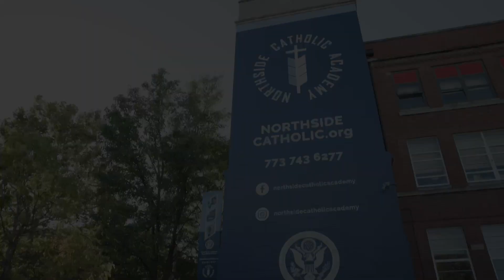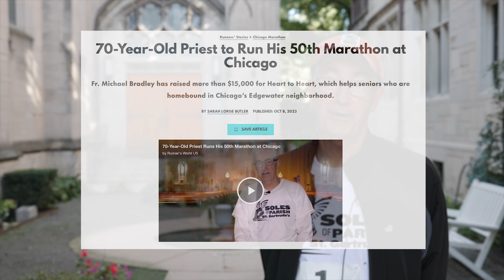St. Gertrude Parish Celebrates Fr. Mike Bradley's 50th Marathon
On October 7th, 2023, the day before the Chicago Marathon, St. Gertrude Parish in Edgewater hosted a pep rally and fun run for the Heart to Heart ministry, all while celebrating  Fr. Mike Bradley's 50th marathon.